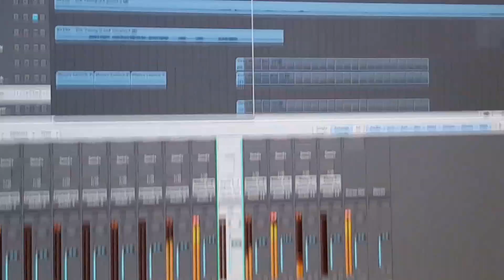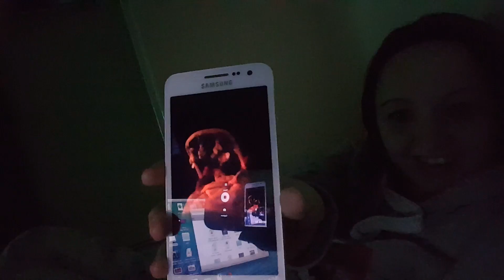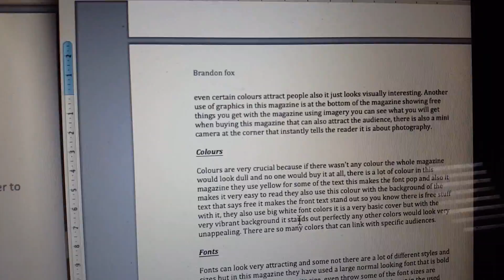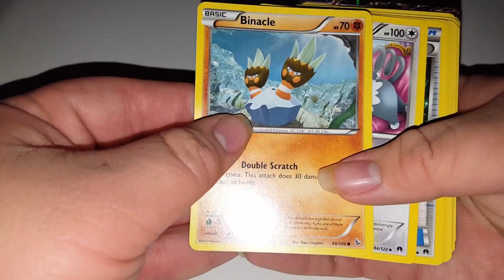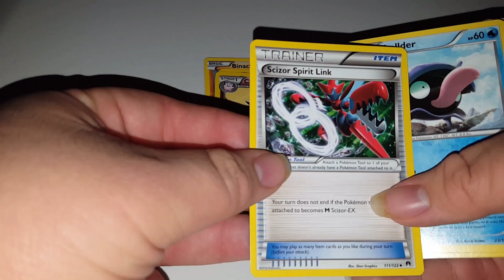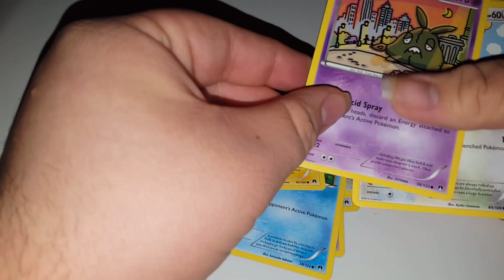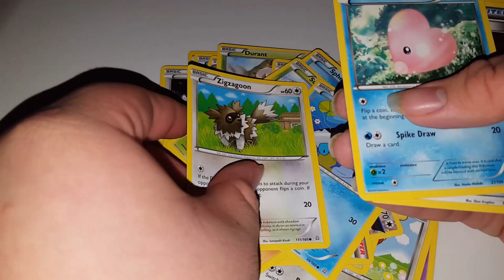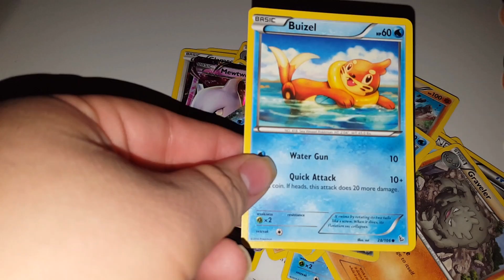POKEMON CARDS MAGIC TRICKS ROOM ALMOST COMPLETE NEW SONGS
the past couple have been yeah